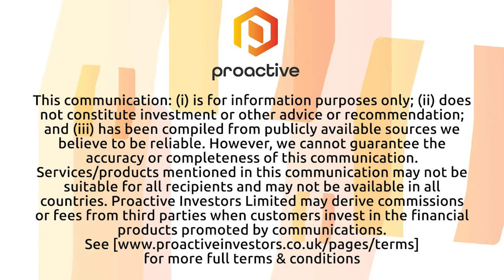Lavras Gold latest drill results from LDS Project in Brazil confirm new gold discovery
Lavras Gold CEO Michael Durose joined Steve Darling from Proactive to share news the company has release drill results from work at the LDS Project in Brazil.
Durose telling Proactive a significant new gold deposit has been found at Matilde. This was one of the 6 key priority targets the company is drilling. The company now plans to follow up on this target to look for extensions to the gold mineralization.